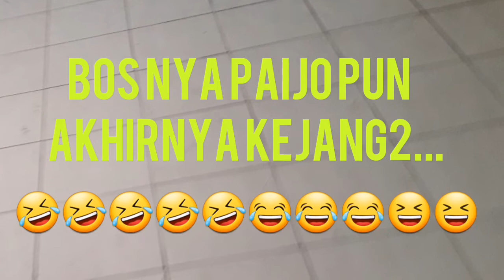VIDEO HUMOR PENDEK.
SEBUAH KARYA VIDEO PENDEK HUMOR